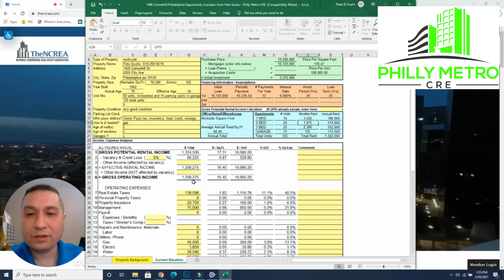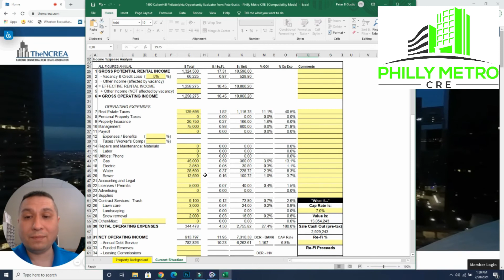Philly Metro CRE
Welcome to Philly Metro CRE, my name is Pete Gustis, Philly Metro CRE is a website and YouTube channel to help people learn how to deal with multi-tenant properties including, strip malls, commercial multi-tenant, multi-unit residential rentals and other commercial and industrial spaces.  Again, my name is Pete Gustis, I have been a license realtor for 15 years as of 2021.  I have sold many multi-units, land for development for residential and commercial uses, liquor licenses, restaurants, businesses, warehouses, and industrial properties.  Today I want to explain the importance of understanding how to evaluate a commercial multi-tenant rental property.  The reason you want to know this 1st of all is to understand what your property is worth based on cash flow.  You also want to be competitive in your market, to potentially understand if you can increase your rents without losing tenants.  You also will be able to understand if you’re collecting all the rents you’re supposed to be and You can see where your losing money, such as having higher than average expenses.  You can also find ways to improve the value of your property.  That is what a real estate expert can help you do.   My experience with commercial real estate is by being the past president of the commercial industrial council.  I have a master planner certification with Albright university.  I am certified real estate investment planning specialist. I also am a member of The National Commercial Real Estate Association and I am at the top 1% of all realtors in America. I am also a marketing expert. So, if you need to hire someone in the Philly Metro Area call me at , if you need help somewhere else, let me know I can find someone to help you.  This video will show you how to evaluate a commercial multi-tenant building so check it out.

As you can see it can be very simple to understand what your commercial multi-tenant property is worth, how to identify problems, and how to increase the value.  Once you have the facts other things can be done like a rent survey to help determine where you stand with other competing rental properties like yours.  With the eviction moratorium ending March 31, 2021 and the news the government expects to extend them further, into summer or fall of 2021.  It’s also important to understand how they work.  The news says they also may put eviction moratoriums on commercial real estate as its estimated that 10% to 25 % of all business are having difficulty paying their leases and mortgages. So, if you’re looking for this kind of information.  I hope your having a great day!